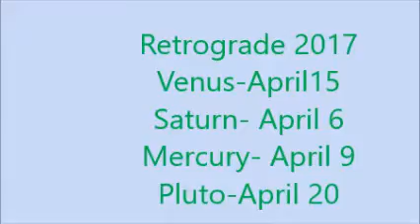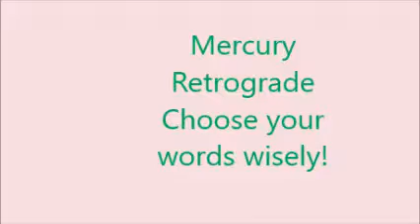Learning Retrograde 2017